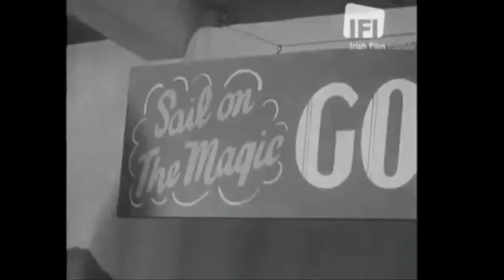Christmas Shopping Dublin 1959- IFI Player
December 1959 and Dublin is glistening with Festive cheer. To watch the film in full on the Player just